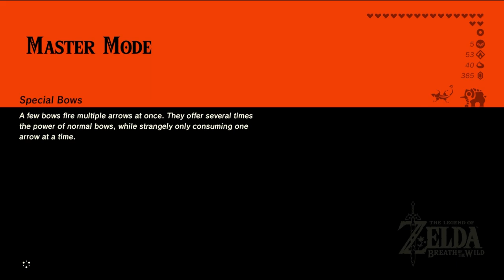Part 33 Cold Regions The Legend of Zelda Breath of The Wild | Master Mode All DLC Walkthrough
in this playthrough I go to tabantha and hebra areas.